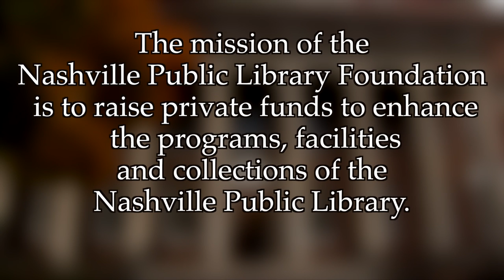Nashville Public Library Literary Award 2013-Robert Massie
Our 10th Anniversary Edition of the Literary Award honored narrative biographer, Robert K. Massie.  Mr. Massie's Pulitzer Prize-winning exploration of the Russian Romanov dynasty includes works on Nicholas and Alexandra, Peter the Great and the fall of Imperial Russia. His most recent book is Catherine the Great: Portrait of a Woman (2011).